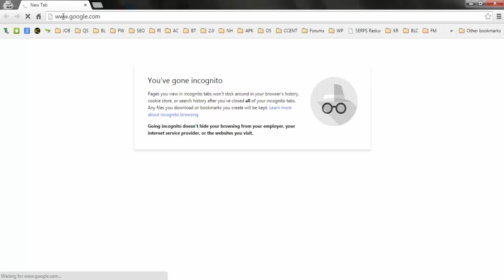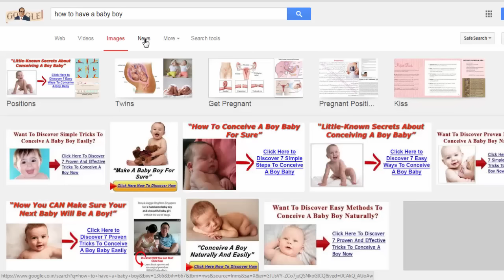Search Home Page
is an American multinational corporation specializing in Internet-related services and products. This company includes product like
1) Google search - Nor 1 Keyword Searched is Facebook .com or FB
2) Google adwords- Advertising network
3) Google drive - File sharing cloud drive
4) Google adsense - Advertising for publishers.
5) Google Mail(Sign Up Procedure and Much More.

Based on country wise Google is having different Search engine Homepages Like Google India, google USA, Google UK. and much more.

Google as an search engine:
You can type whatever you wanted in the search query box. google will return you related information. with it's artificial intelligence algorithm. EX search facebook or homepage or flipkart or any how to guides. google will list the related results than you can choose from any one of listed results. Google Search facebook india homepage is the Toughest competitor for Facebook and Microsoft.